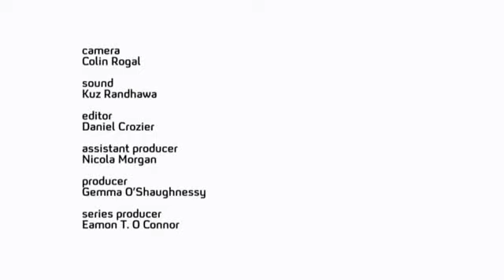The Story of Young British woman converted to Islam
Non Muslims are converting to Islam . converting Islam . why peoples are converting to Islam . Islam is the religion which is growing faster then others religion's
the meaning of life reaction
meaning of life reaction
meaning of life Muslim spoken word reaction.islam convert story.meaning of life Muslims spoken word.the meaning of life Muslim spoken word reaction. reaction to Quran. converting to Islam . convert Islam.
Muslim convert . taking shahadah
embracing Islam